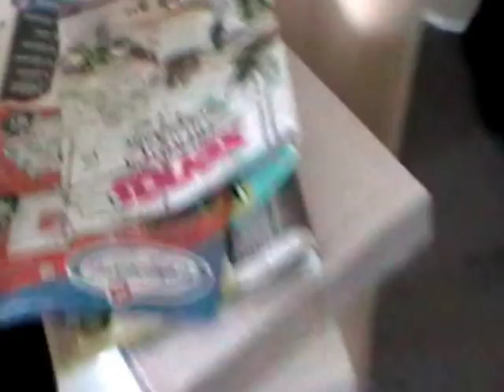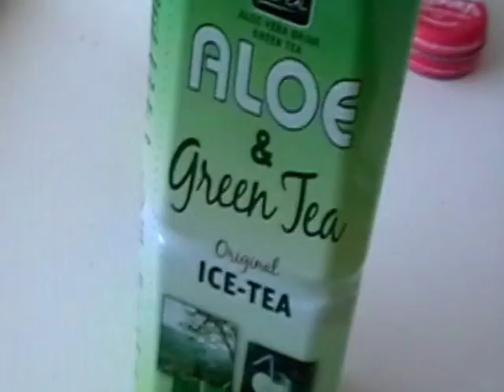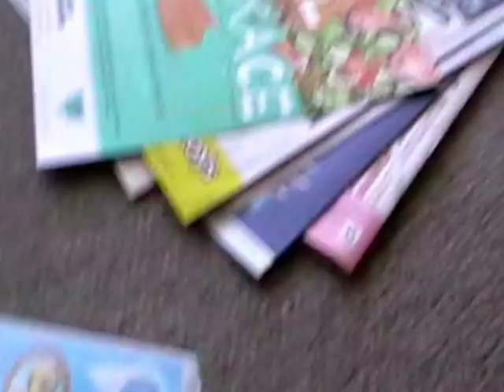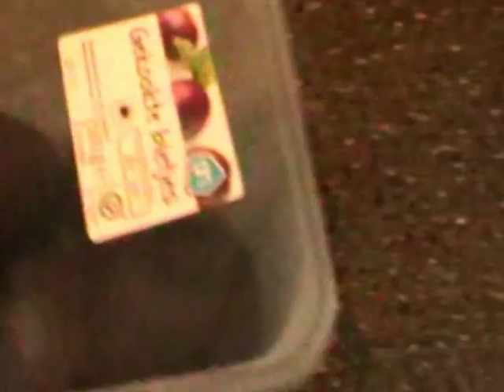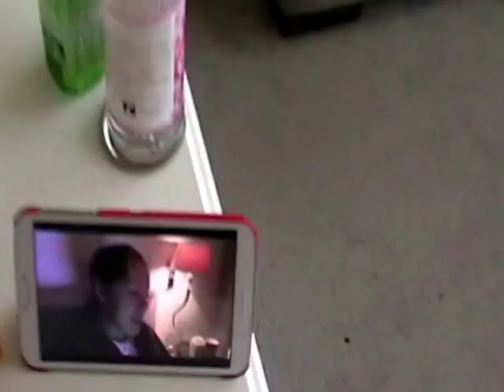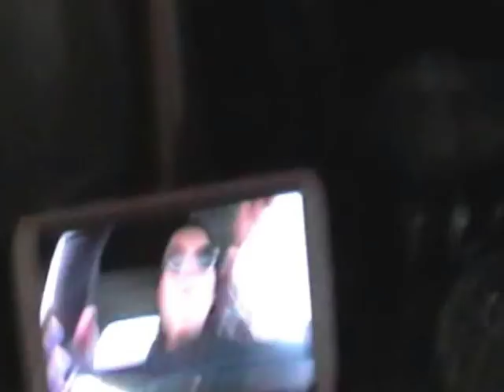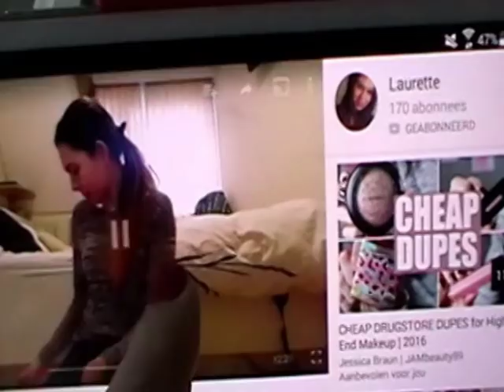Vlog 7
Hallo Allemaal
Groetjes van Conny